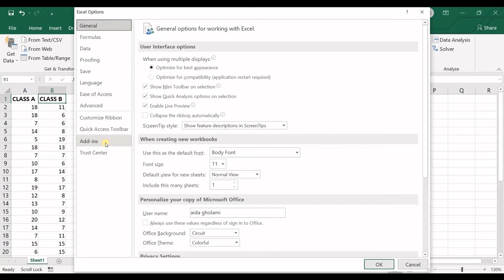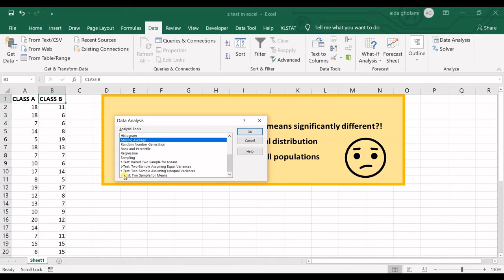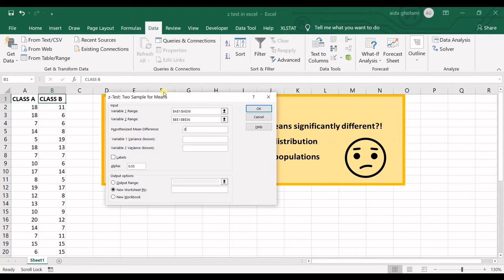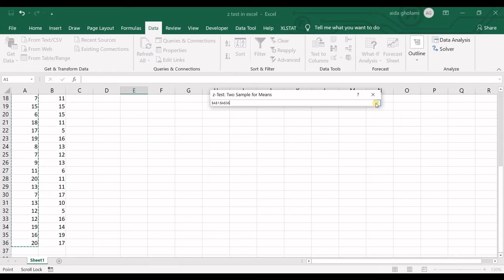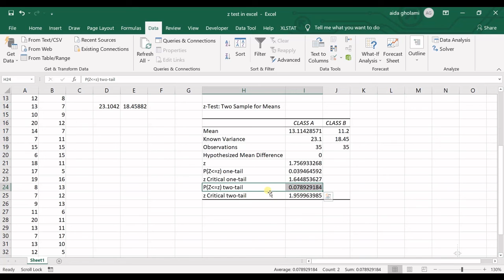How to do Z Test in Excel | Z-Test Example | Statistical Test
How to do Z_Test in Excel
In this video, you will learn how to run a Z-test in excel. The z test is similar to the t-test but what you see in the video is different! In the Z test, you know about the variances, but the averages are what you want to know. In other words, you want to know if the variances are significantly different or not. watch the video to see a step-by-step guide on running the z test in excel.